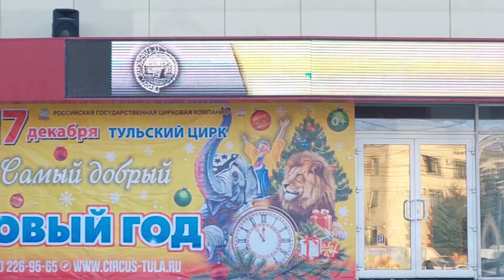Дорогой БЛИН, Тульский цирк.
Тульский цирк. Новогодняя программа "Самый добрый Новый год".